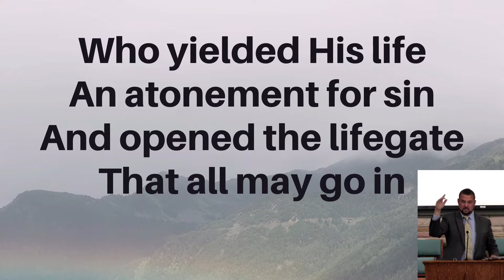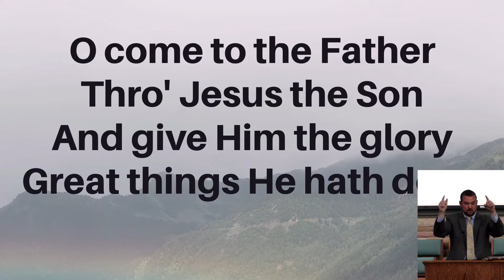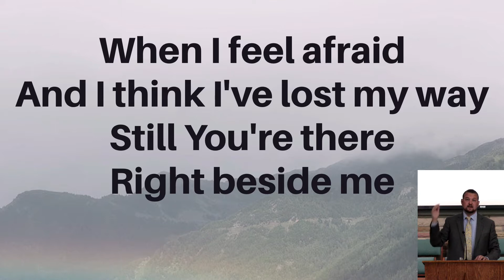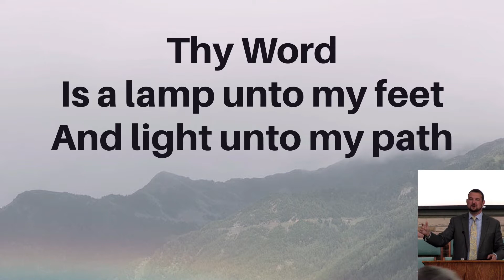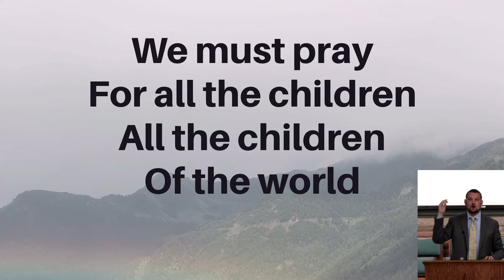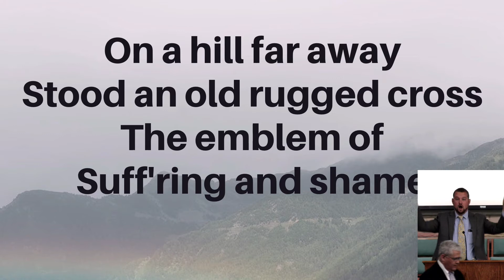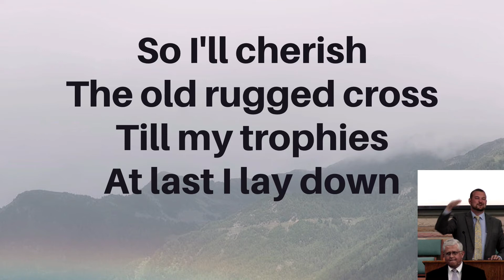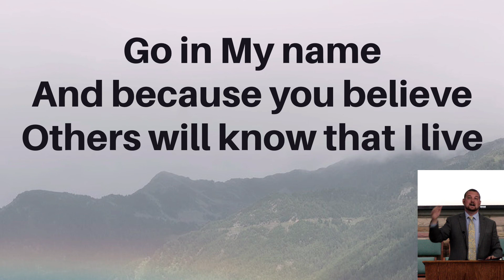2021 August 29 AM Service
"Hey Kids, Listen UP!"(Ephesians 6:1-3)